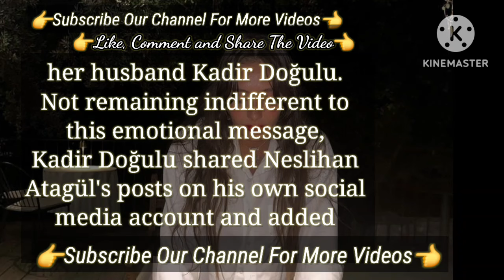we are doing celebration | Neslihan Atagül and Kadir Doğulu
summer at the beach | Turkish Tv Series Actress Neslihan Atagül
what she planted in Famous Actress Neslihan Atagül Turkish Tv Series

know whether to put | Turkish Tv Series Actors Neslihan Atagül Kadir Doğulu Talked

the rain became a Social Media | Turkish Tv Series Actress Neslihan Atagül
Neslihan Atagül The Lies She Talked About | Turkish Tv Series Actors Neslihan Atagül
Neslihan Atagül The New Acting She will Return | Turkish Tv Series Actress Gecenin Ucunda
Those who heared | Neslihan Atagül and Kadir Doğulu Talked
Kadir Doğulu and Neslihan Atagül Noisy Fighting || Neslihan Atagül's Childhood ||
Kadir Doğulu Turkish Tv series
Kadir Doğulu new series
Kadir Doğulu 2023
Kadir Doğulu series
Kadir Doğulu series 2023
Kadir Doğulu Gecenin Ucunda
Kadir Doğulu series
Neslihan Atagül Turkish tv series
Neslihan Atagül Turkish series
Neslihan Atagül series
Neslihan Atagül series 2023
Neslihan Atagül series 2023 new Gecenin Ucunda
Neslihan Atagül turkish television series